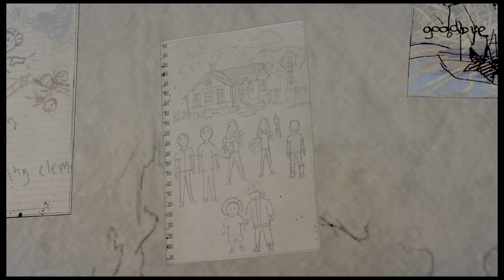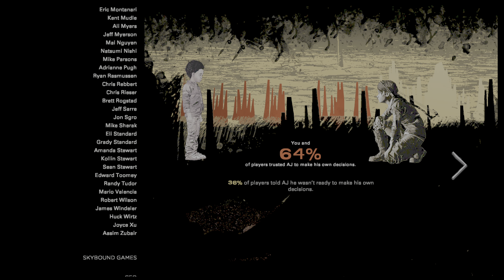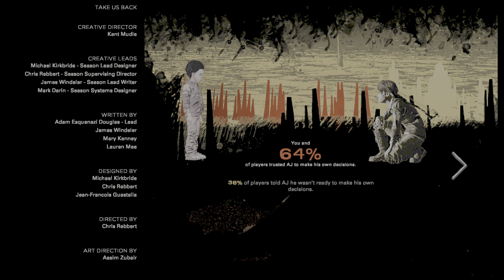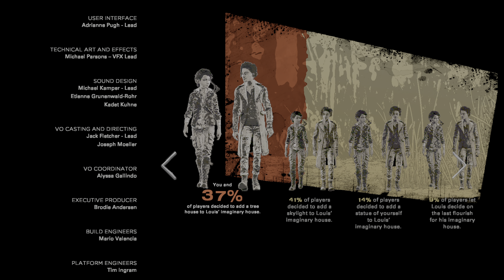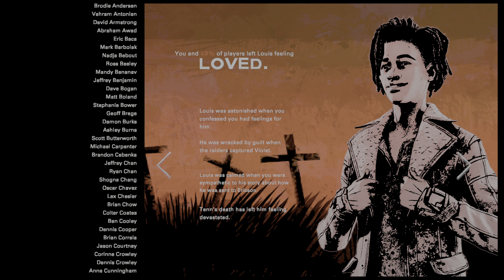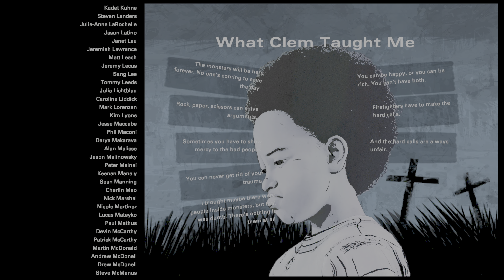The Walking Dead: S4 E4 P3 Finale + Secret Ending PS5 Backwards Compatibility [4K HDR]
PSN ID: XxBabalu-xX20
I'm gonna miss playing this game. It has been fun!